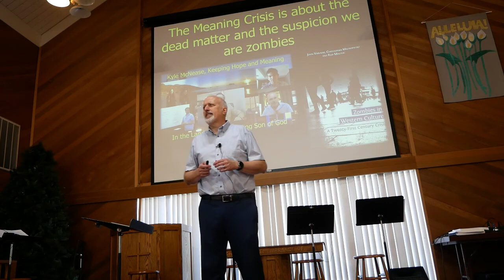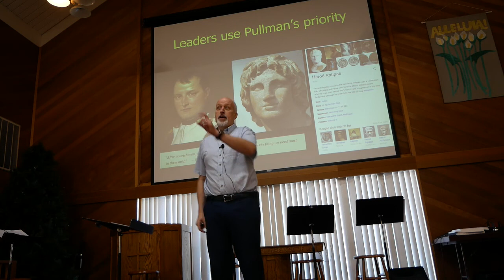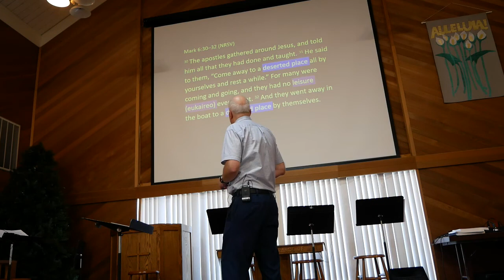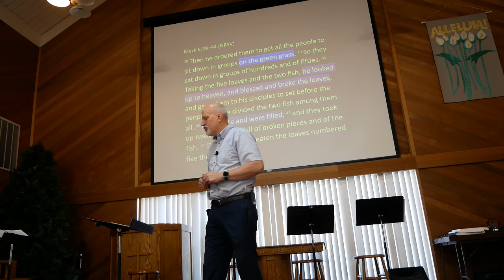Jesus as Master of the Matter-verse and the Story-verse and Brings them Together in Himself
Over the last three weeks we've been seeing Jesus in a leadership light. Three weeks ago we asked about the secret of his success and we saw how he gave authority to his hapless disciples to cast out unclean spirits. This is deeply problematic for many secularists to understand but it is a highly symbolic, world-changing and powerful move that everyone in his day understood. Herod Antipas, in fact, understood it through his guilty terror over killing John the Baptist. This week the focus swings back to Jesus where he feeds 5000 men with five loaves and two fish. What does that story mean in this context? What point is the gospel writer trying to make that makes sense to us today?